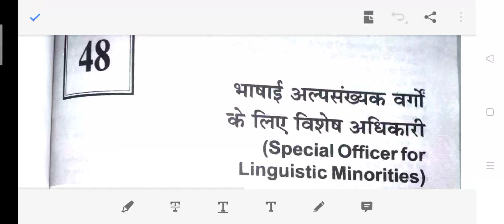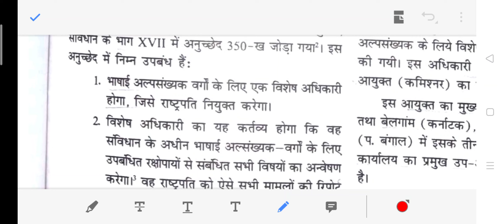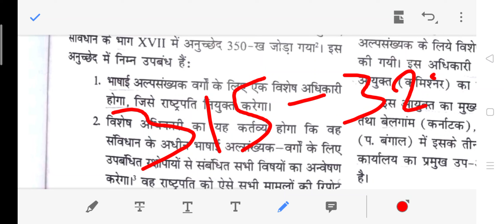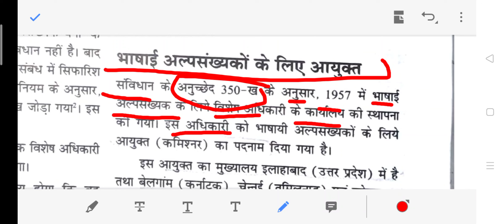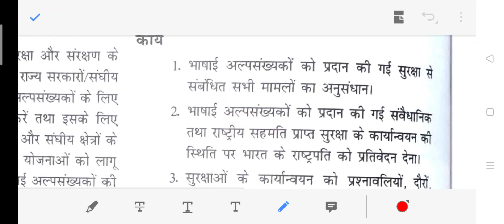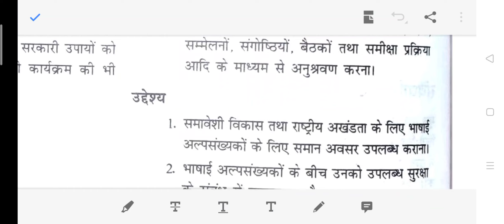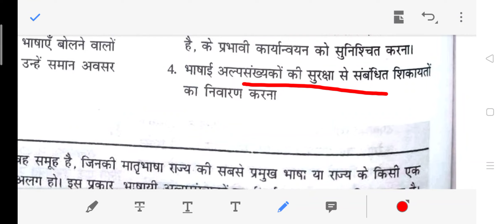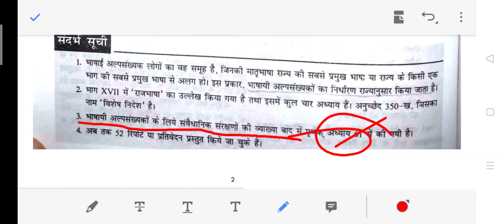Special Officer for Linguistic Minorities | Indian Polity